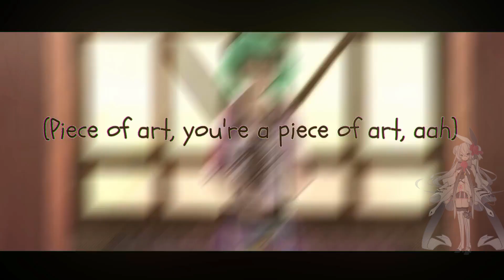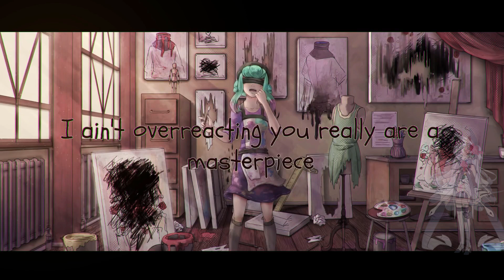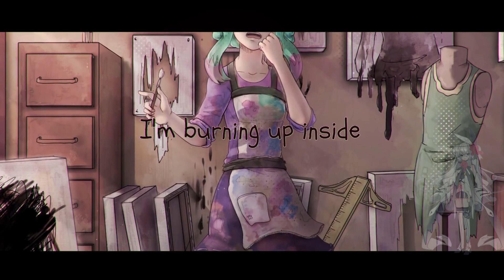[Eleanor Forte] Piece Of Art - KIRA (Synthesizer V Cover)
Next cover hint: The clock stopped ticking,...

Hello! Second cover of a KIRA's song! It's not a KIRA song if there's no reverse reverb! ;) I am really proud of this cover! Hope you like it too!

Indice du prochain cover: The clock stopped ticking,...

Hey! Deuxième cover d'une chanson de KIRA! Ce n'est pas une musique de KIRA, s'il n'y a pas de reverb inversées! ;) Je suis vraiment fier de ce cover! J'espère que vous l'aimez aussi! ;) Dites-moi ce que vous en pensé dans les commentaires!!!

Ust (Edited by me): Auriちゃん
Cover: VocUlysse (Me)